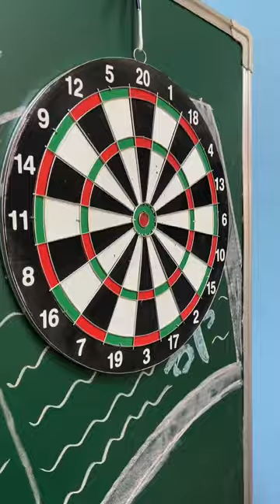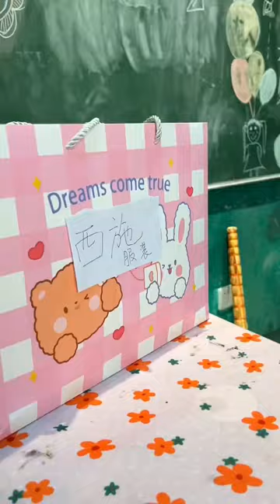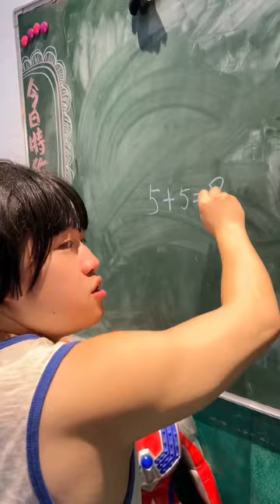蘑菇頭的包包不見了，王奶奶轉頭罵燕子，究竟發生了什麼事！ 蘑菇頭的包包你們知道去哪裡了嗎？家庭教育